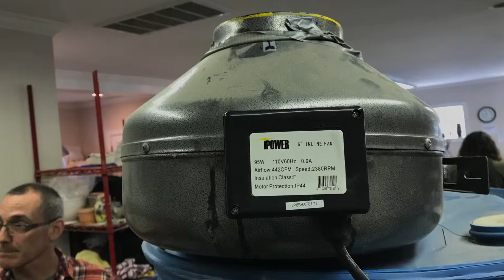Matt Kriegler's demo